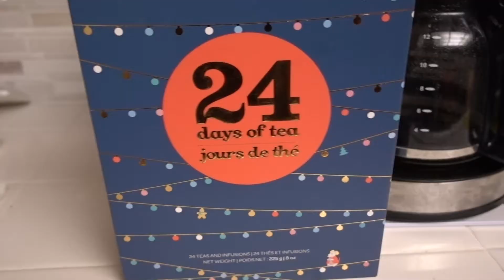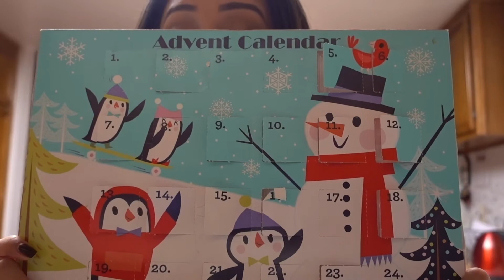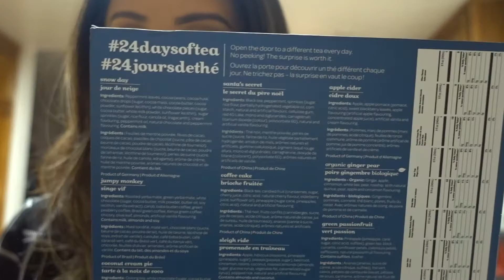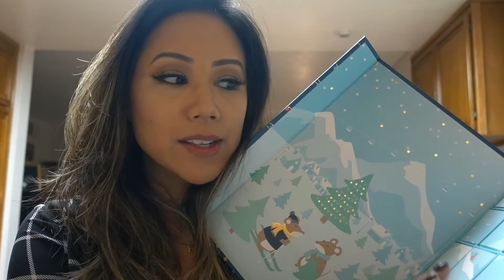He Tried! | VLOGMAS Day 24 - 12.24.16: wk 209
Welcome to VLOGMAS 2016 Day 24! I'll be vlogging and uploading everyday until Christmas :)
A little intro about us...we are a filipino family living in So. California, sharing our daily life.

xoxo,
Tin ^.^

-Pretty Blunt! | VLOGMAS Day 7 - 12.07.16:
https:// .be/T9Ff4SrRIPM

-Acrylic Makeup Brush Box clear